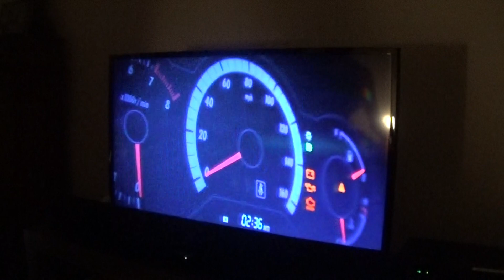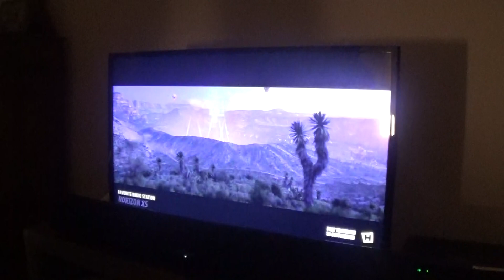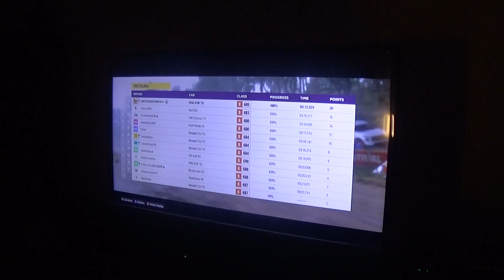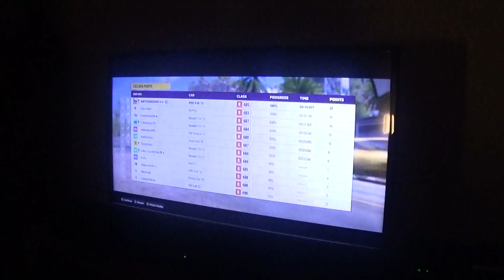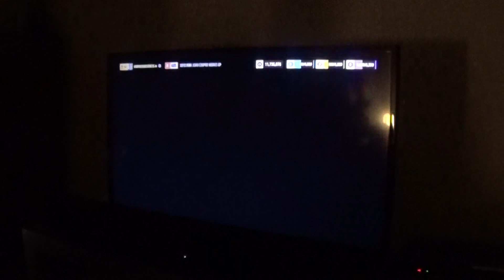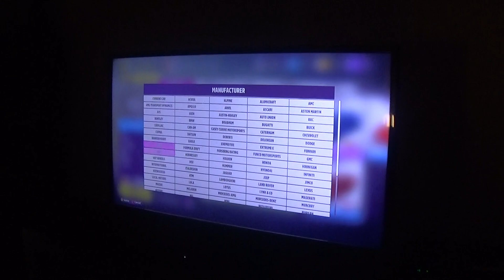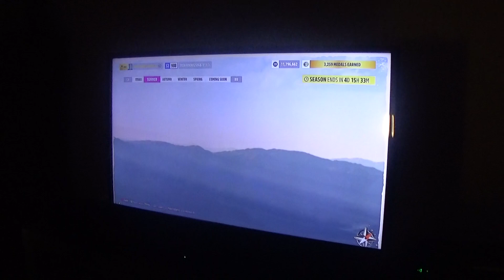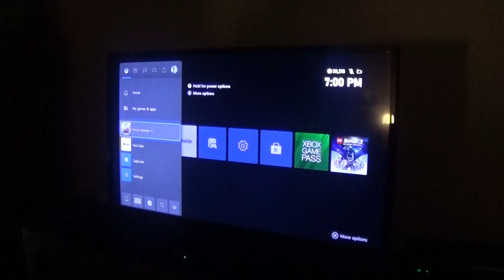Forza Horizon 5 Part 419